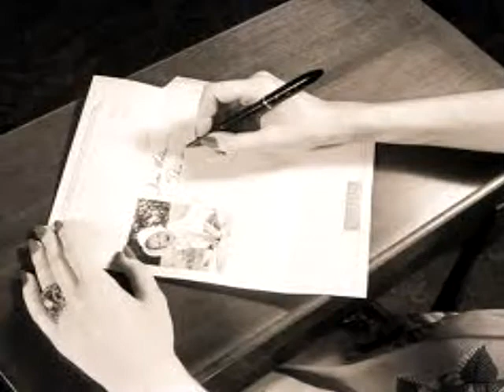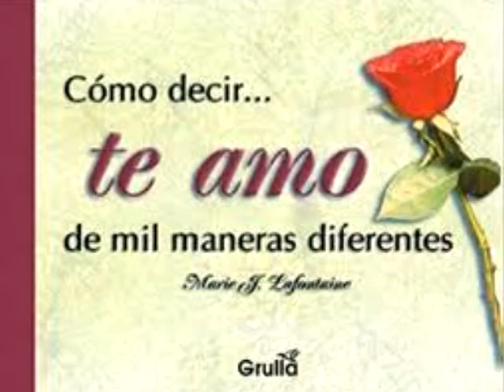Carta a Mathew Alejandro Flores